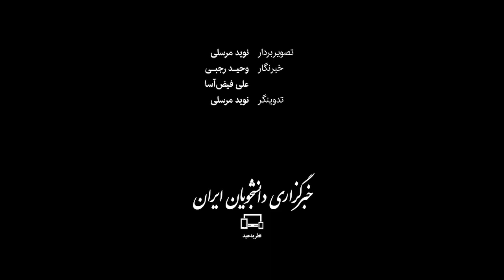پشت پرده کشتی ایران با منصور برزگر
در سال‌هایی که کشتی بر خلاف امروز یک جنگ تمام عیار روی تشک مبارزه بود و نمایش اسطوره‌های مطرح کشتی همچون رسول و امیررضا خادم، عباس جدیدی، علیرضا دبیر، علیرضا حیدری، اکبر فلاح، محمد طلایی، مهدی حاجی‌زاده و...، میلیون‌ها بیننده را پای تلویزیون میخکوب می‌کرد، منصور برزگر با بر جا گذاشتن رکوردی بی‌نظیر، سرمربیگری تیم ملی کشتی آزاد ایران در ۴ دوره رقابت‌های المپیک و ۶ دوره رقابت‌های قهرمانی جهان را بر عهده داشت.

اسطوره مربیگری در کشتی ایران پس از کسب ۴ مدال جهان و المپیک، برای نخستین بار یک سال پس از کسب نقره جهان در لوزان سوییس، بلافاصله به کادر فنی تیم ملی اضافه شد و به همراه مرحوم پرویز سیروس‌پور و محسن فره وشی، هدایت ملی‌پوشان ایران در رقابت‌های جهانی ۱۹۷۸ مکزیکوسیتی را بر عهده داشت.

دارنده یک طلا و ۲ نقره جهان و یک نقره المپیک در وزن ۷۴ کیلوگرم، پس از آن هدایت تیم ملی کشتی آزاد ایران در ۴ دوره بازی‌های المپیک ۹۲ بارسلون، ۹۶ آتلانتا،  ۲۰۰۰ سیدنی و ۲۰۰۴ آتن و ۶ دوره رقابت‌های قهرمانی جهان در سال‌های ۱۹۹۰ توکیو، ۱۹۹۱ وارنا، ۱۹۹۳ تورنتو، ۱۹۹۴ استانبول، ۱۹۹۵ آتلانتا و ۲۰۰۶ گوانگجو را بر عهده داشت تا تبدیل به پرافتخارترین مربی کشتی ایران شود.